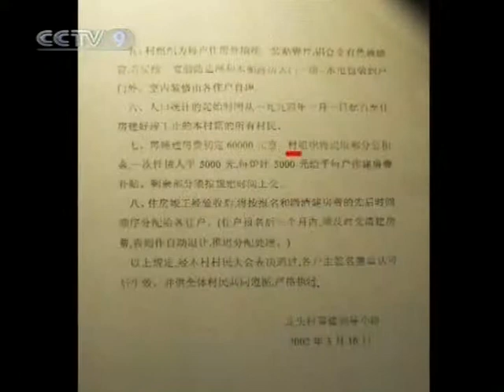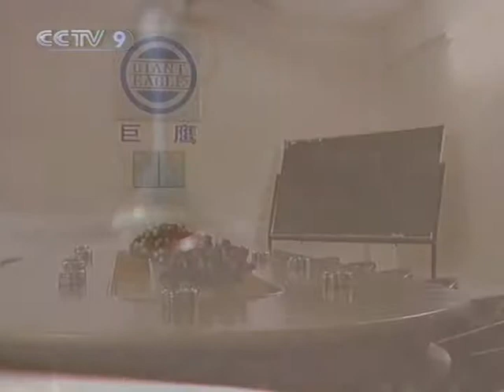【Culture Express HQ】 Yao Ethnic Minority enjoy newly found wealth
Channel: CCTV-9 International
Program: Culture Express - Culture of China
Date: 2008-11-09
Description: Yao Ethnic Minority enjoy newly found wealth
Video Series ID: 0O4DUbJUNYy8im18UaW5pA==